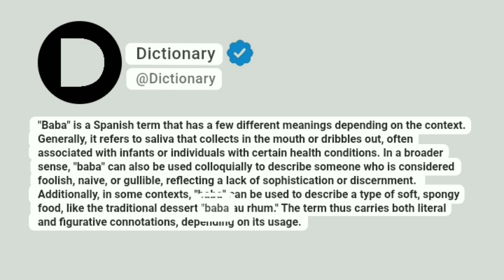Baba Meaning In English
"Baba" is a Spanish term that has a few different meanings depending on the context. Generally, it refers to saliva that collects in the mouth or dribbles out, often associated with infants or individuals with certain health conditions. In a broader sense, "baba" can also be used colloquially to describe someone who is considered foolish, naive, or gullible, reflecting a lack of sophistication or discernment. Additionally, in some contexts, "baba" can be used to describe a type of soft, spongy food, like the traditional dessert "baba au rhum." The term thus carries both literal and figurative connotations, depending on its usage.